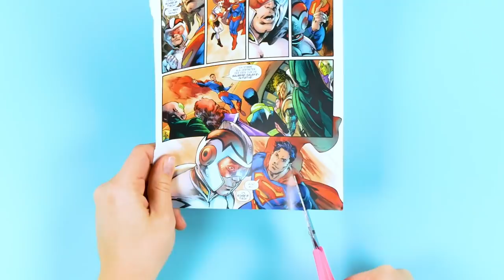Quick & Easy Fashion Tips That Don't Cost A Penny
37 Creative DIY Fashion Tips 🔷🔷🔷 Are you tired of constantly wearing off-the-rack clothing? Maybe it seems like every time you're excited about a new outfit, countless other people pass by on the street wearing the exact same thing. If that resonates, or if you feel like your wardrobe is basic, boring, or could use a little boost, then you've come to the right place! These 37 chic DIY fashion tips will help you customize and personalize your wardrobe without costing you a penny. Put that credit card away and get ready to start some new trends!